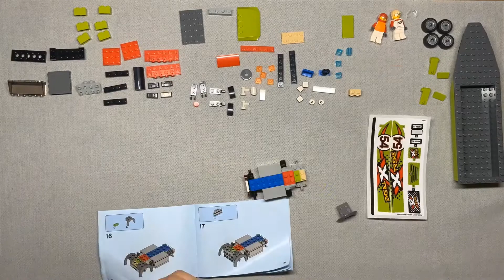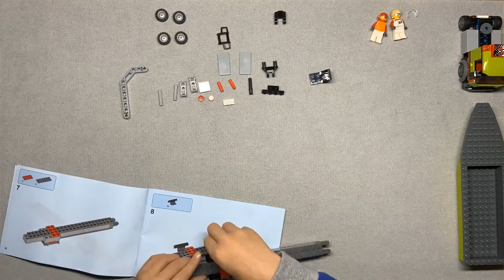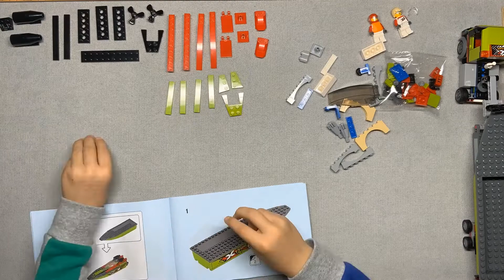Lego 60254 Race Boat Transporter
Time Lapse Build By Logan Stanford